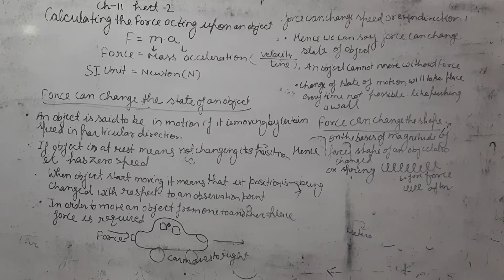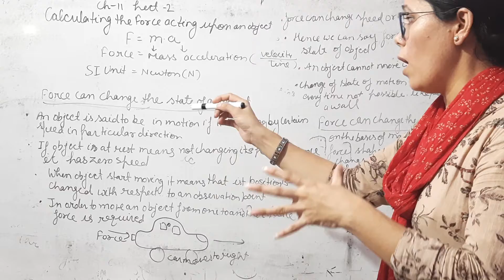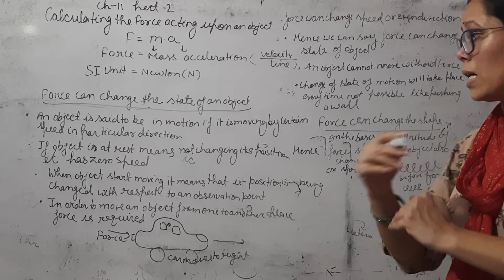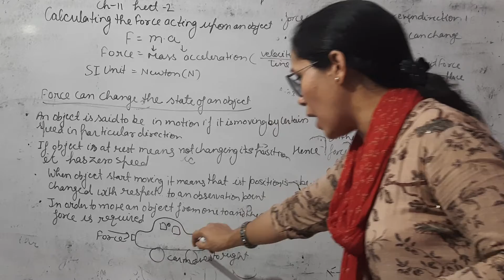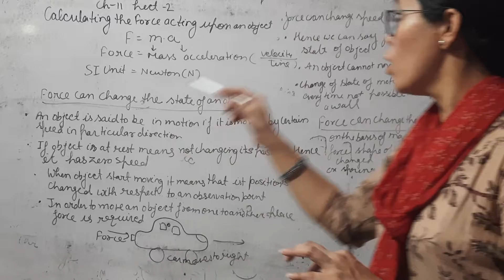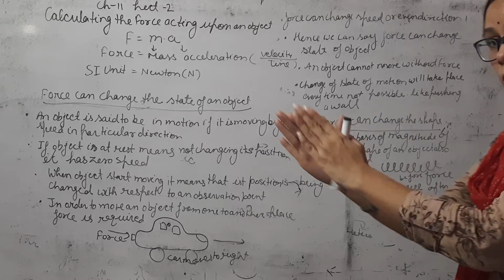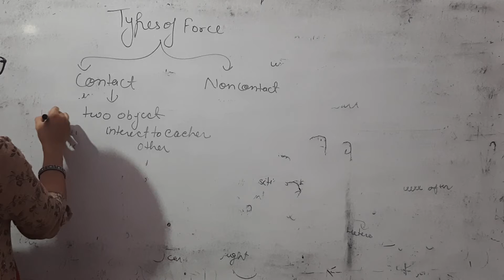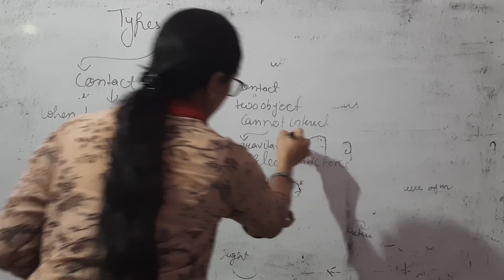class 8 ch 11 le t 2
characteristics of force